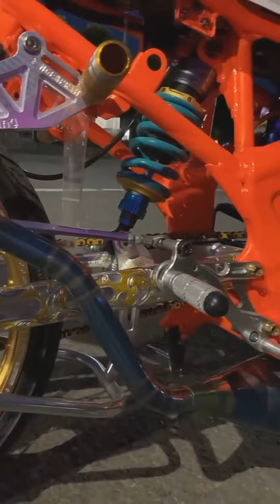CEWEK BER TATO NAIK || MODIFIKASI NINJA RR || STREET RACING